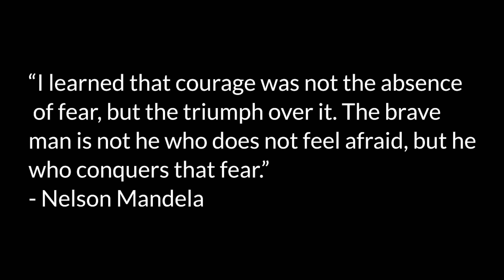Coronamona Episode 8: The Living and the Dead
Martin is banned from driving. Seamus has an epiphany. Bridie sets a challenge.